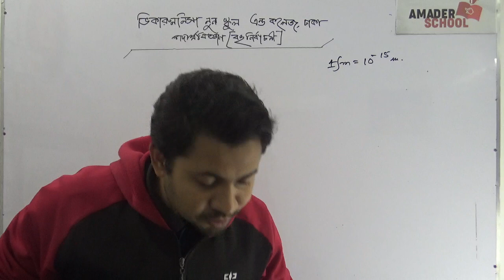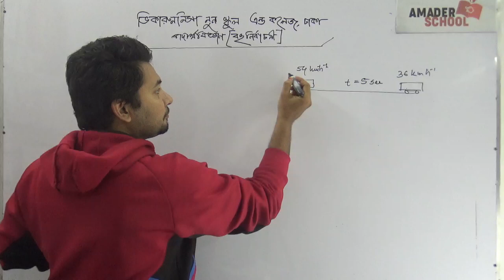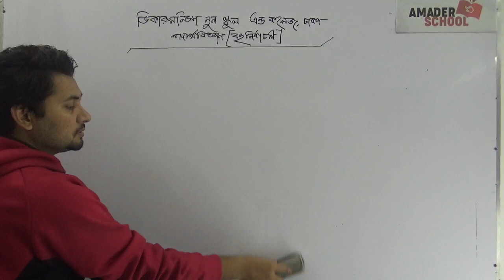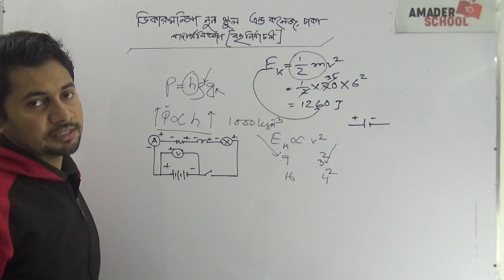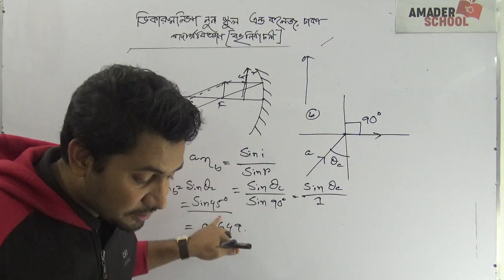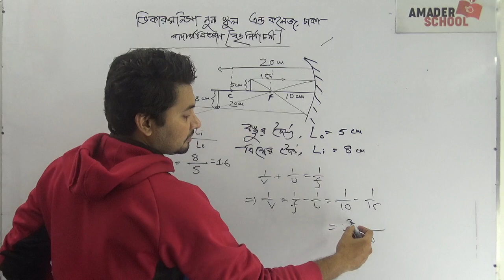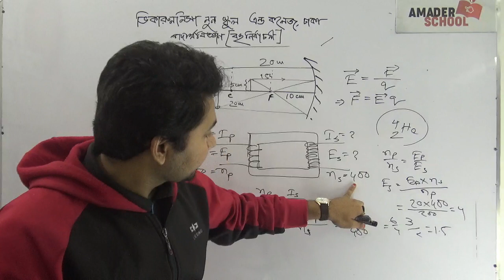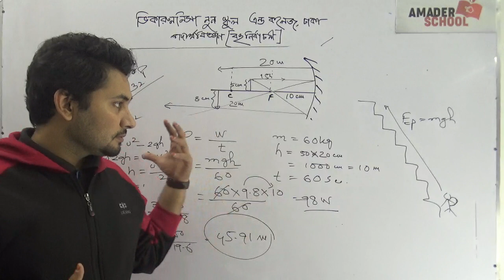ভিকারুননিসা নুন স্কুল | ফিজিক্স বহুনির্বাচনী | ২০১৯ টেস্ট পেপার সমাধান | ফাহাদ স্যার